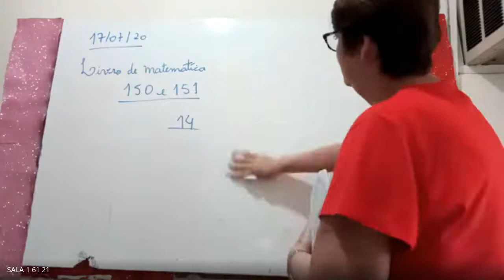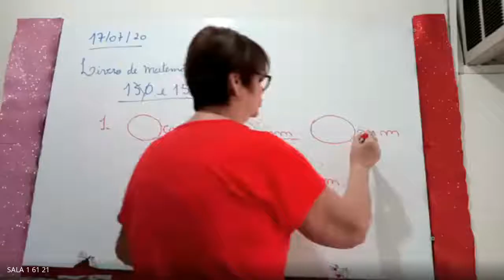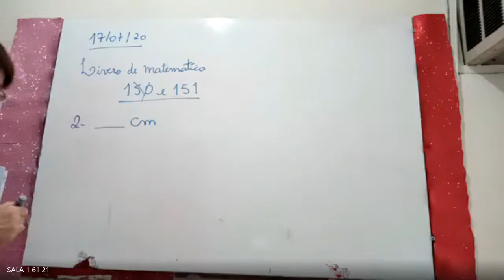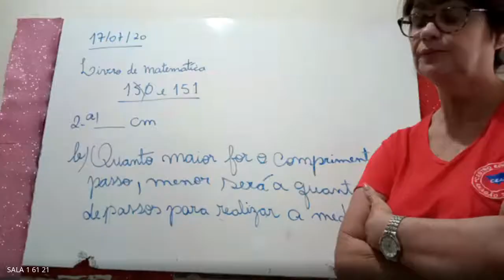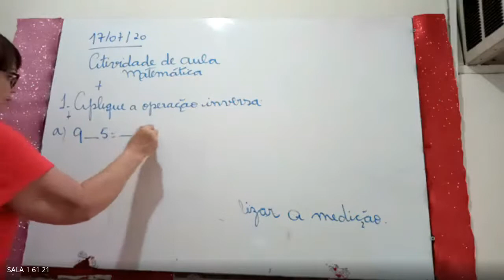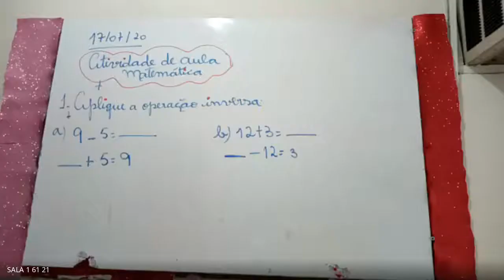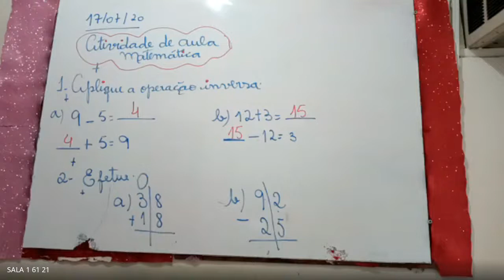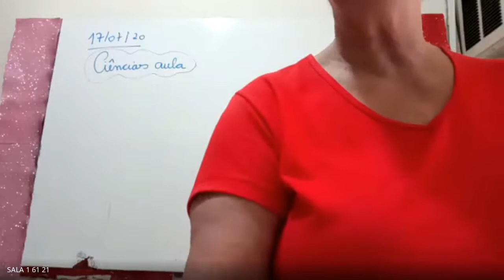2 ANO MARCIA P1